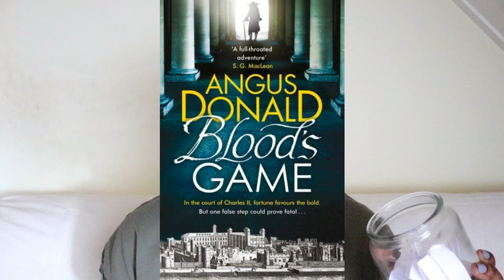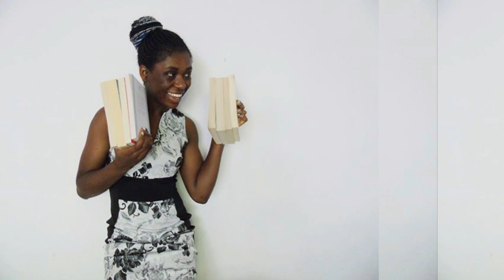Book Title Association || A Book Game! [CC]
I am sure someone has done this before, so it may not be original. But it sure was good fun 😃

Thanks for the inspiration @ELLE! 🧡

🎶 Some of their song associations I love 🎶

📚 The Books 📚

The Kingdom of Copper by S.A. Chakraborty
You Should Me In A Crown by Leah Johnson
Our Dark Duet by V.E. Schawb
The Sky is Everywhere by Jandy Nelson
Blood's Game by Angus Donald
Queen of Shadows by Sarah J Maas
Midnight Sun by Stepehenie Meyer

Hi! I’m Olivia-Savannah. I’m a British student studying English Literature and Creative Writing in the UK. I also spend a lot of time in the Netherlands where some of my family live. I love reading, writing, yoga, cooking and baking. I love reading all genres and age audiences. Nice to meet you x